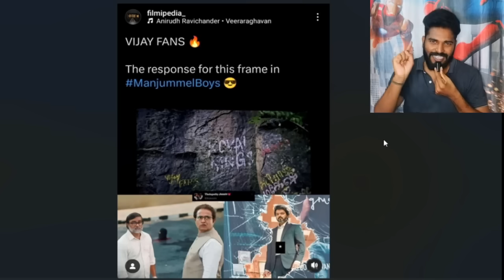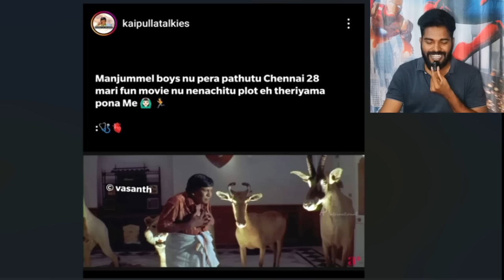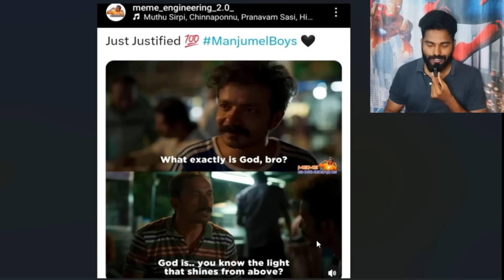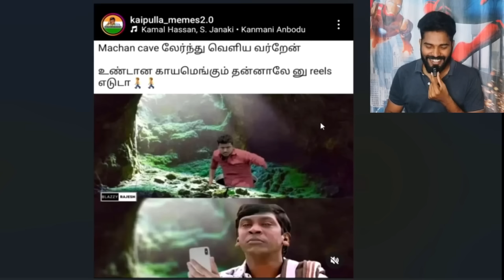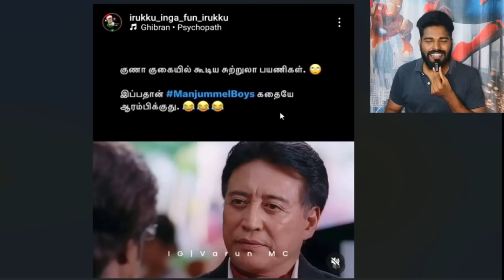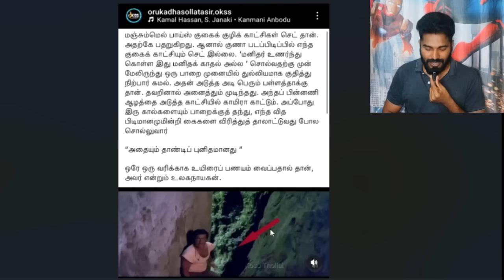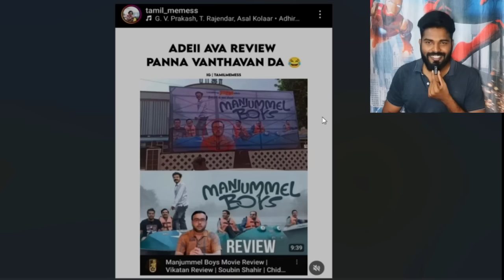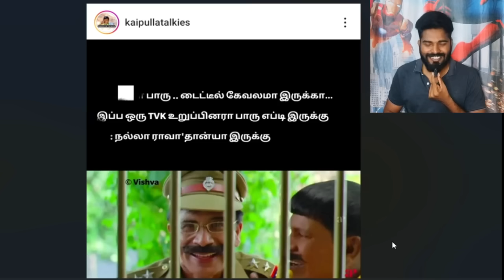Manjummel boys Meme Review Ft. Good Bad Ugly & TVK app Memes🔥